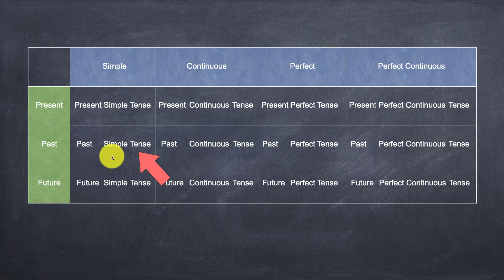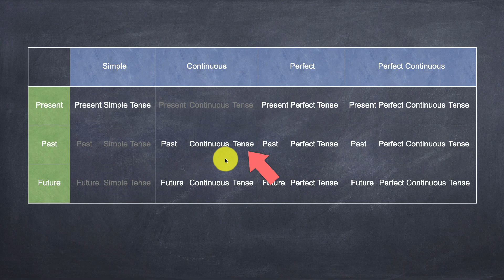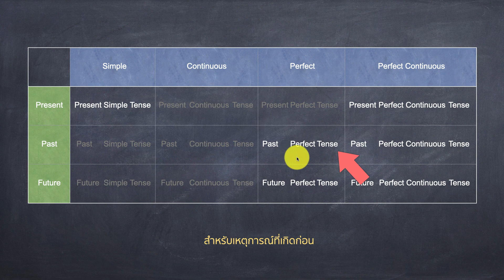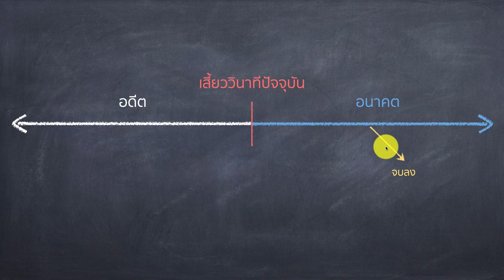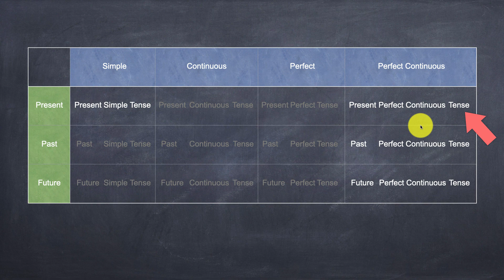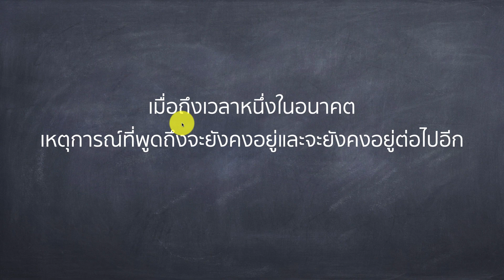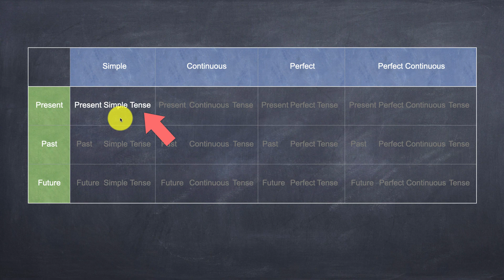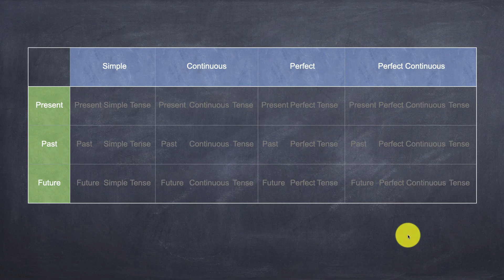ภาษาอังกฤษ เทคนิคการเลือก Tense ฉบับสมบูรณ์